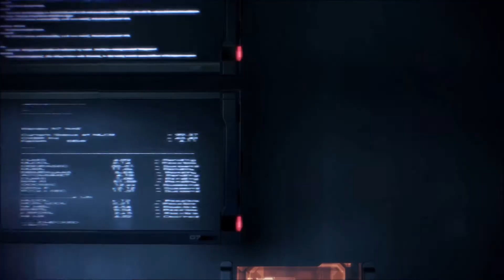Mass Effect 3 Movie Edition NO COMMENTARY: Part 08 - Coup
Concluding the epic story of Commander Shayla Shepard in the sublime Mass Effect 3

Specialisation: Infiltrator
Background: Earth-born
Service Record: Sole Survivor
Romance: Liara (ME1), Garrus (ME2), Garrus